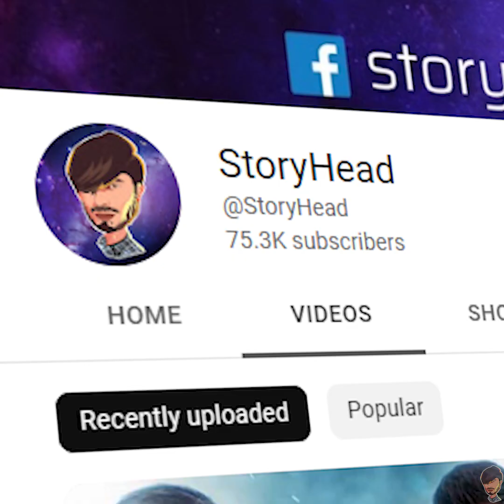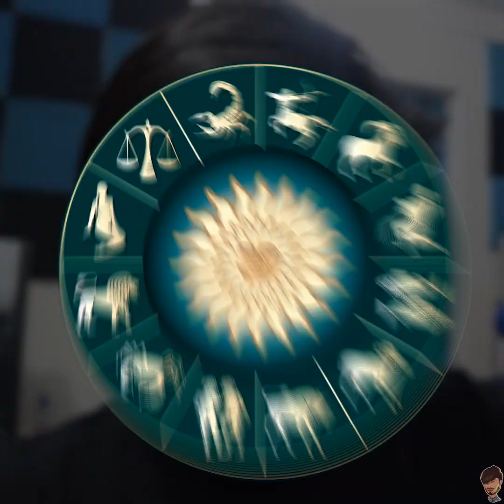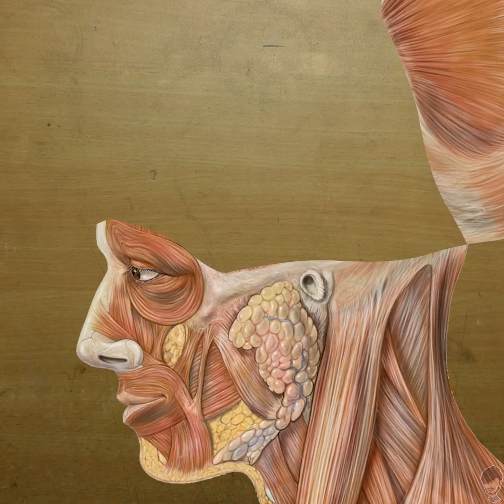New Year's Resolution কেন ভুয়া? StoryHead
"New Year's Resolution কেন ভুয়া? by StoryHead" এই ভিডিওতে নতুন বছরের জন্য যাবতীয় প্ল্যান আসলে কতটা জরুরী সেটা বিজ্ঞানের আলোকে Cosmic Perspective থেকে আলোচনা করা হয়েছে।
সবাইকে নতুন বছরের শুভেচ্ছা। Happy New Year 2023.